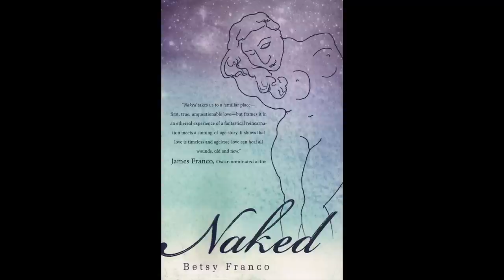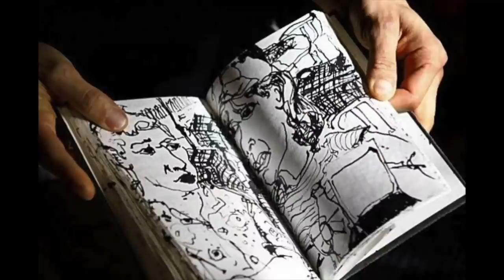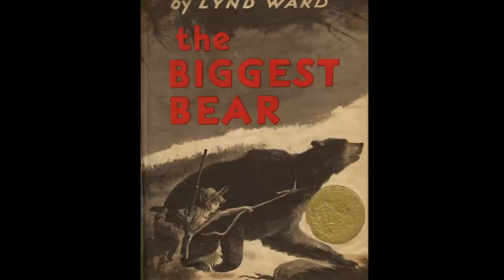Get Lit: Tom Franco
Senior Editor of Diablo Magazine Peter Crooks sits down with artist Tom Franco to talk about his recent collaboration with his mother Besty Franco and how his work with the Firehouse Collective is changing the East Bay art scene.